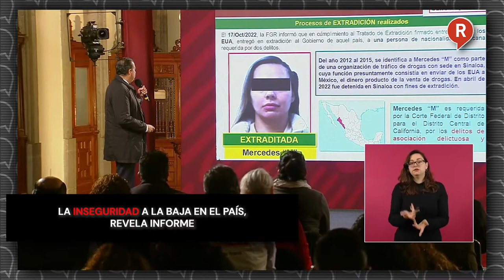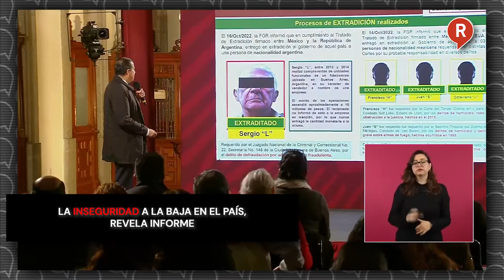La inseguridad a la baja en el país, revela informe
Video El subsecretario de seguridad, RicardoMejía informó que sigue el combate a la delincuencia en el país y en lo que va de octubre se han detenido a 8,092 personas, de las cuales, 7,761 fueron presentadas ante el Ministerio Público.👇👇👇